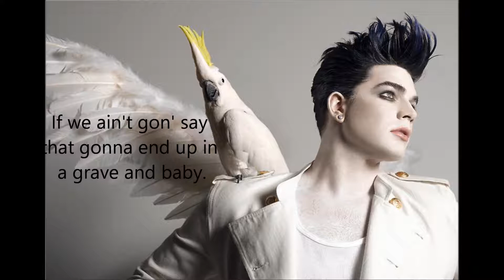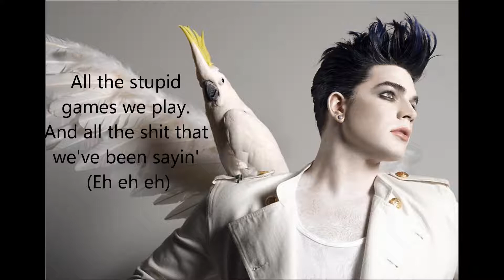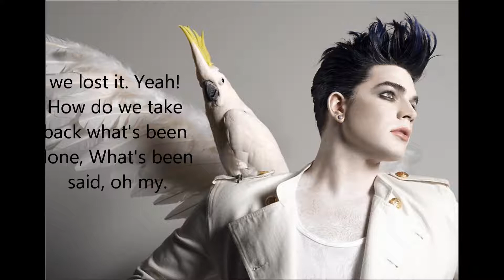Take Back- Adam Lambert Lyric Video.